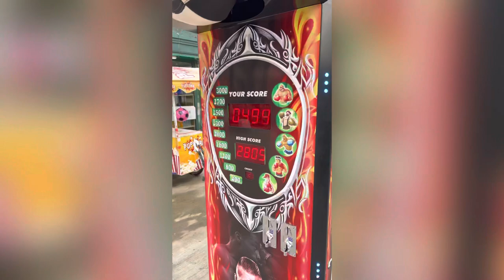Joxongir Xojayev to’yida Dadasiga mashina sovg’a qildi! Malades deganlar bormi?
Sariq bola nomi bilan mashxur bo’lgan Jaxongir hojayev bugun Asal abdullayevaga uylandi. O’z to’yida hammani hayratga solib havas qilarlik ish qildi va dadasiga Hunday avtomashinasini sovg’a qildi. To’ylar muborak.